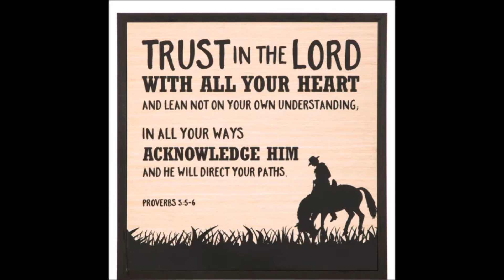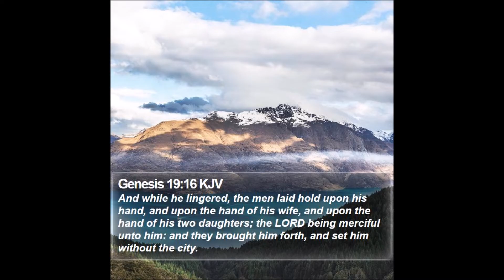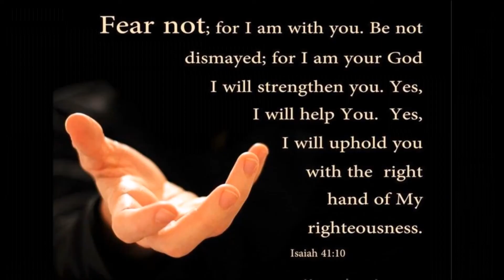While He Lingered by Brother Bonham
The story of Lot. He lingered in Sodom while the angels urged him on and his family. Finally, they had to take hold of them and pull them away from the destruction that was to come there and the four other cities for their sins. Lot had the sin procrastination or putting off important issues of life. All that he had was there in the city, yet it was all to be destroyed. In fact, his wife looked back and became a pillar of salt. She did not simply glance back but looked back; Jesus said if we look back to the world or while plowing, much like a plower trying plow a field, we will be crooked and not straight. Let's look on Jesus like Peter did and did not sink into the world/sea. Be diligent for God and faithful.